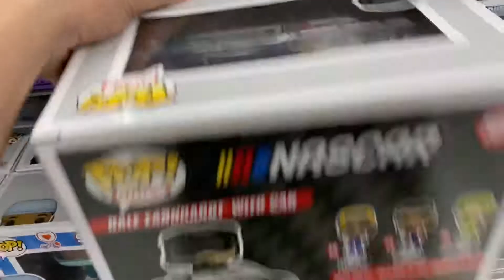Dale Earnhardt with car Funko pop Walmart exclusive